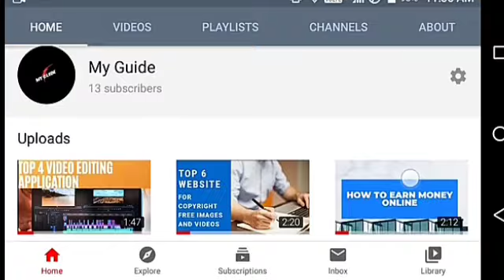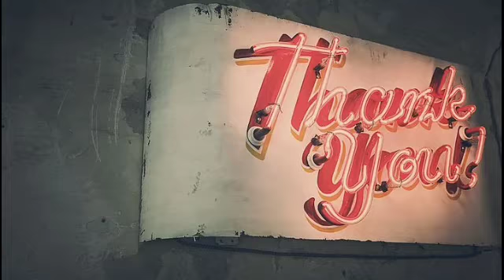Who is owner of PUBG | PUBG Game success story in Hindi || Biography of PUBG || Motivational 🔥Video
नमस्कार दोस्तों
इस वीडियो में मैंने पब्जी गेम के मालिक का क्या नाम है यह बताया है इस वीडियो के माध्यम से मैंने बताया है कि पब्जी खेल की शुरुआत कहां से हुई और इसके मालिक का क्या नाम है मैंने इस वीडियो में इन्हीं सारे चीजों पर डिस्कस किया है

दोस्तों अगर आपको हमारा वीडियो पसंद आता है तो आप हमारे युटुब चैनल को सब्सक्राइब कीजिए गा और वीडियो को लाइक करके हमारा मोटिवेशन जरूर से बढ़ आइएगा ताकि हम आपके लिए ऐसे ही वीडियो लेकर आते रहे

दोस्तों अगर वीडियो से जुड़ी कोई भी डाउट हो तो आप हमारे कमेंट बॉक्स में डाउट  उसके बारे में जान सकते हैं

आपका बहुत-बहुत धन्यवाद आपका यह कीमती वक्त देने के लिए